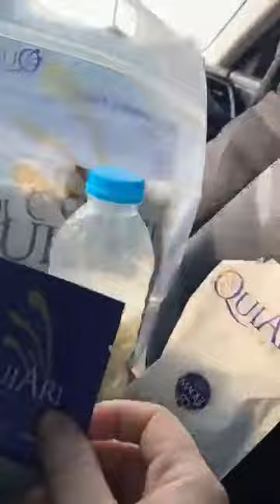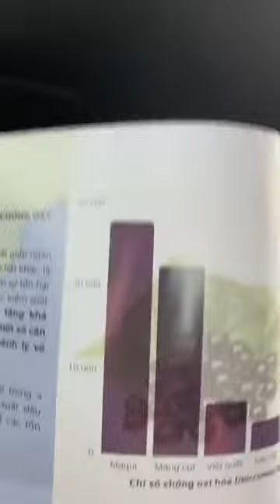0989923110 Qui A Ri Thay thế bữa sáng , giảm cân, mỡ bụng ,Sp hữu cơ ăn toàn đã đc chứng nhận GMP.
15 lợi ích sức khỏe tuyệt vời của Maqui Berry.
Thực hiện một chuyến dã ngoại qua miền Nam Chile, và bạn sẽ bắt gặp những bụi cây mọc um tùm với những quả mọng màu tím tuyệt đẹp này. Trên những ngọn đồi, tập trung gần các khu rừng, dọc theo các con đường và xa lộ. Các loại quả mọng được biết đến là siêu thực phẩm. Hầu hết chúng ta đều biết rằng các loại quả mọng như việt quất, việt quất đen, acai, ... chứa nhiều lợi ích cho sức khỏe. Nhưng điều mà chúng ta không biết là quả mọng maqui là chúa tể so với tất cả các loại quả mọng khác, khi nói đến lợi ích sức khỏe!
Dưới đây là 15 lợi ích sức khỏe hàng đầu của Maqui Berry:
1. Tính chất chống lão hóa
2. Điều trị bệnh tiểu đường
3. Tăng cường trao đổi chất
4. Nguồn chất chống oxy hóa phong phú
5. Tác dụng chống viêm
6. Điều trị các vấn đề về tim mạch
7. Tính chất kháng khuẩn
8. Tác dụng chống chất gây ung thư
9. Thuộc tính kháng vi-rút
10. Có lợi trong việc giảm cân
11. Giúp tiêu hóa
12. Điều trị các vấn đề liên quan đến thận
13. Giàu chất dinh dưỡng cần thiết
14. Tăng cường hệ thống miễn dịch
15. Kéo dài tuổi thọ
(Theo StyleCraze)
🌺 Chi tiết 15 lợi ích này sẽ được tiếp tục trong kỳ sau.